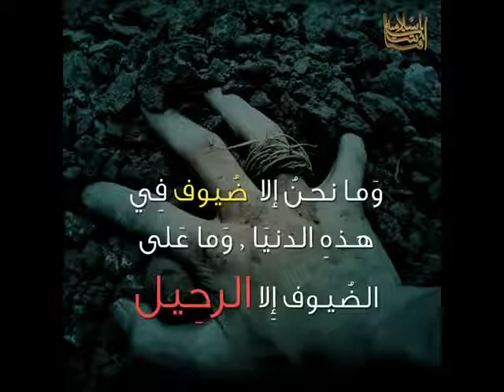اتحداك ما تدمع عينك بعد مشاهدة هذا الفيديو -----